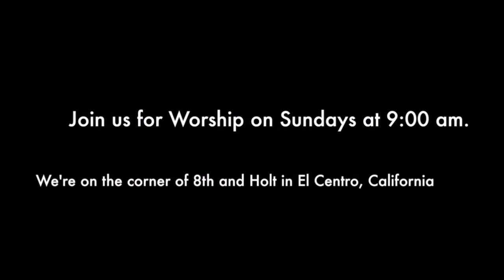Sermon July 31, 2016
A sermon from Grace Evangelical Lutheran Church

God, Jesus, Holy Spirit, Sermon, Christian, Lutheran, Gospel, Grace